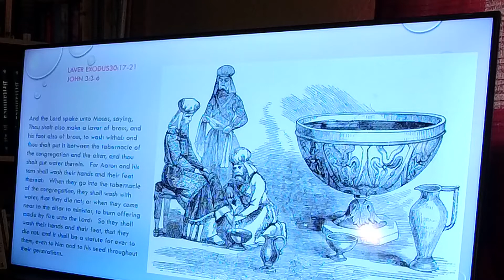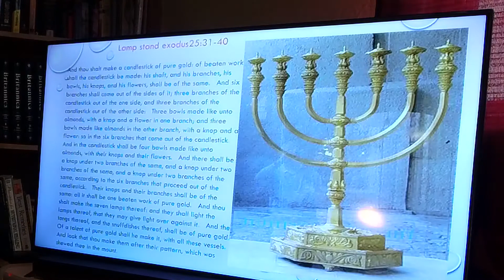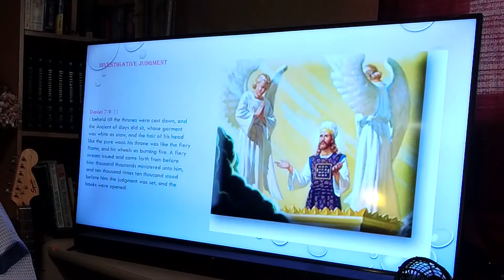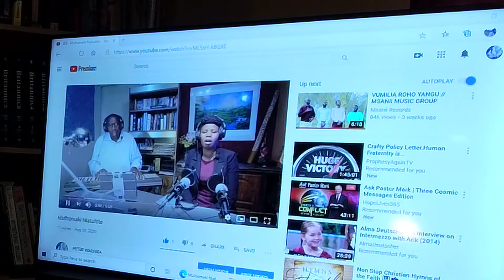Sanctuary Lesson PT 2 Ep#25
Plan  Of  Redemption
loud Cry Tv